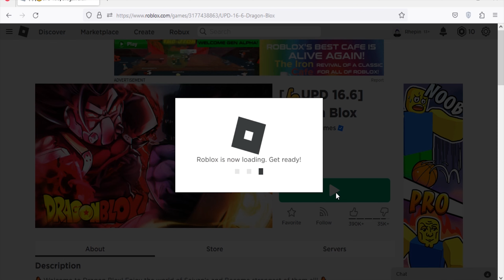Roblox Dragon Blox New Codes August 2023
New codes for exp in Roblox Dragon Blox.